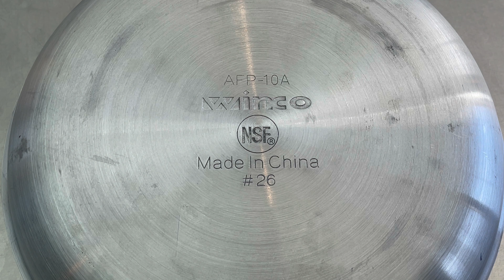vol.16 [PASTA]Tomato & Squid (Preparation for NEW Aluminum Pan) by Japanese Chef